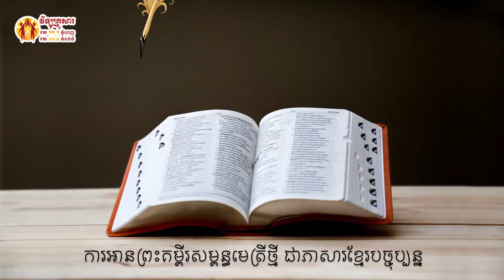ម៉ាថាយ ជំពូក ៧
កណ្ឌគម្ពីរម៉ាថាយ ជំពូក ៧
Book of Matthew 7